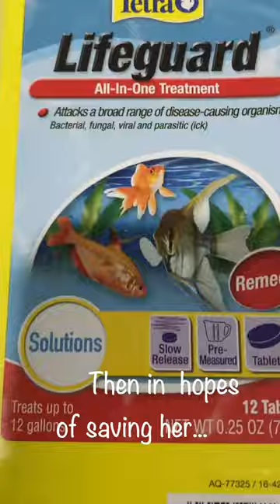Goodbye Speckle...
Saprolegnia is a terrible fungal infection, that causes a cotton-ball-like fungus, to appear on a fish's scales. Unfortunately, my peppered cory catfish, Speckle, was a victim of this infection. She lived around 4 years, and died on the night of September 11, 2022.

Music: Sad Emotional Dramatic Ambient Music - Circle of Life